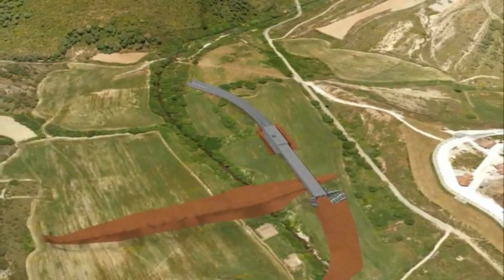Presa Nagore - Navarra, España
Toda la información sobre el Ciclo Integral del Agua en nuestro blog